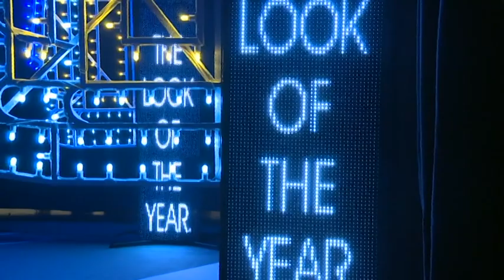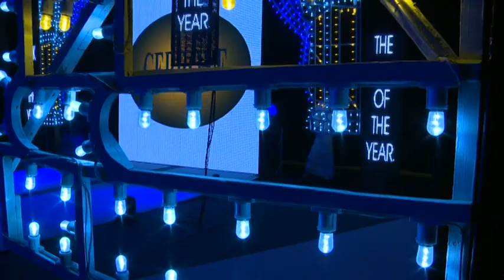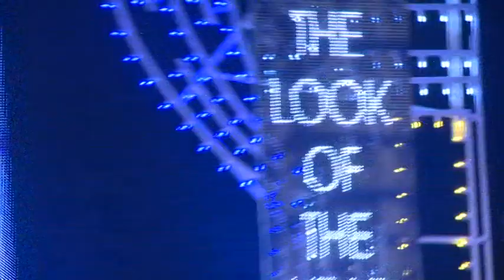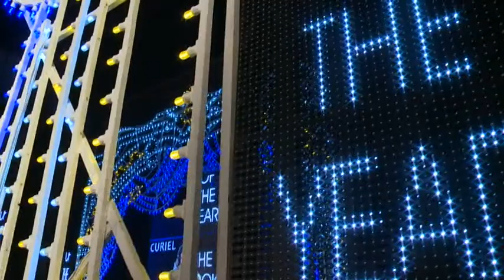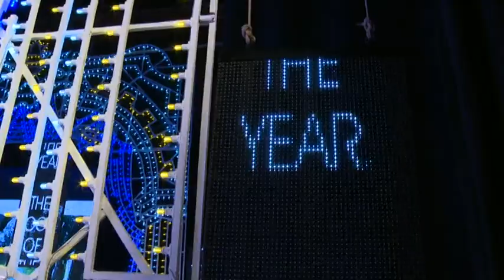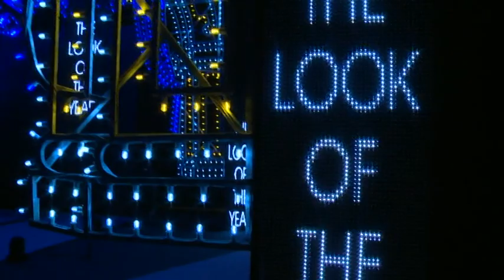THE LOOK OF THE YEAR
INTERNATIONAL